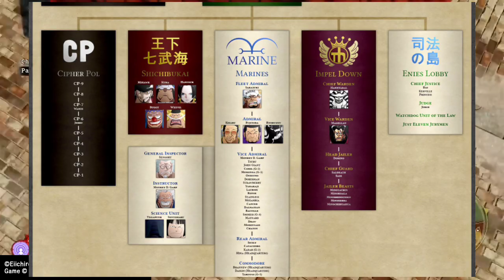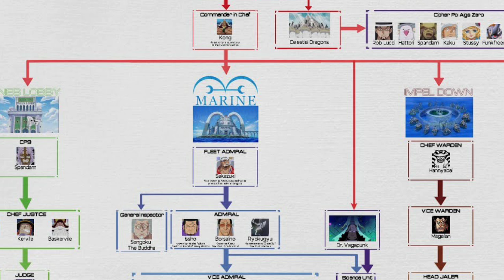What is the Difference between Commander in Chief & Fleet Admiral | One Piece Hindi